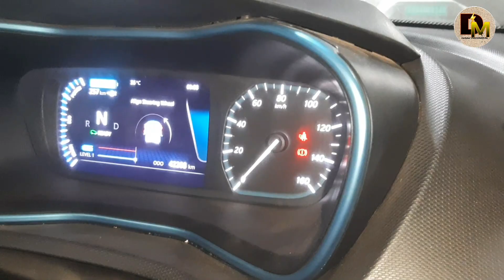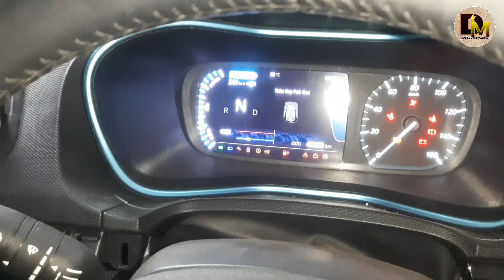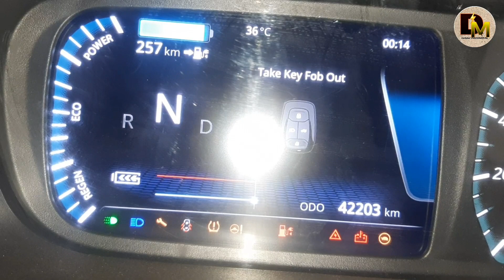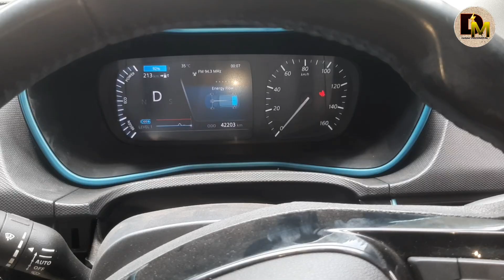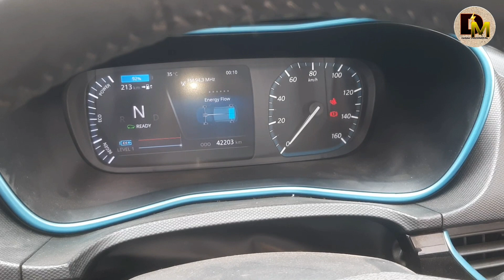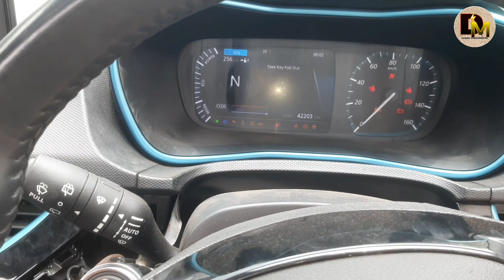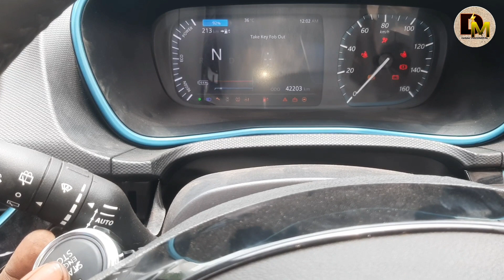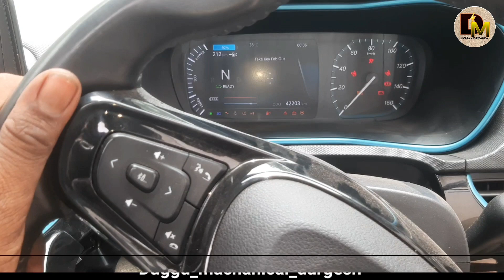Tata Nexon EV Ziptron Ready Issue||Nexon Ev starting problem||How to EV Diagnose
Today . Nexon Ev Ziptron Ready Issue

In my channel duggu_machanical_durgesh you find all kinds of repairing tips and videos for all company cars and related their parts

Notice..
Is channel se kisi ko koi bhi help chahiye to contect kar sakte hain.